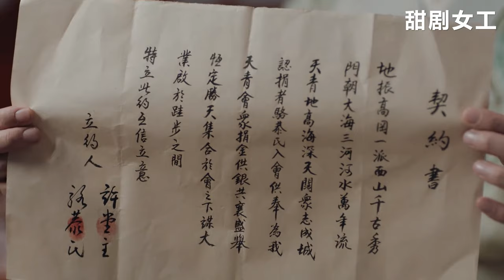【Full Movie】大夫人欺負剛嫁進門的小妾，殊不知她的真實身份竟是王爺最寵愛的女人！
劇情簡介：該視頻來源於電視劇，講述了在安王封地曲涼城中，奇女子駱青蓮與賀連信歷經沉浮，為真愛不願妥協、為百姓力爭福祉、為天下求得太平的佳話故事。
主演：何润东、何泓姗、黄宥明、黄圣依